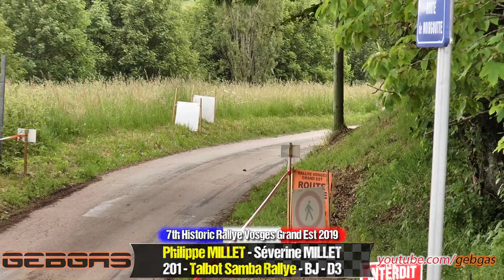Talbot Samba Rallye - Philippe MILLET - RALLY - 2019 - Rallye Vosges VHC + Séverine MILLET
Rally : France – Lorraine – Vosges – Vosges Grand-Est 2019 (N° 34 (Historic N° 7, LPRS N° 1))
Camcorder : Panasonic AG-AC90